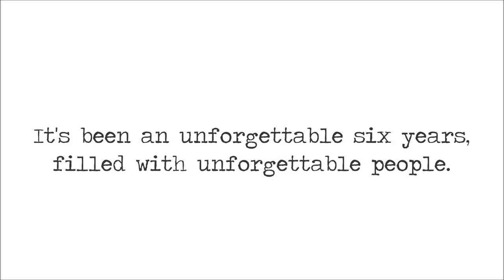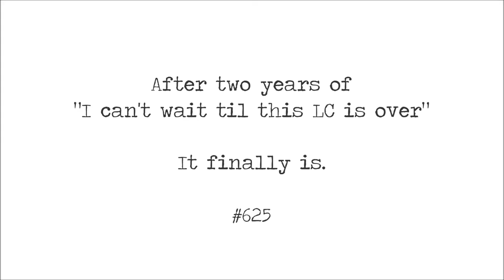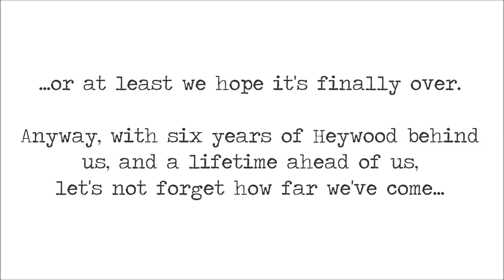Class of 2015 - Debs Video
Editing courtesy of Hannah Scott, Alannah Murray & Aoife Meade. Memories courtesy of the Class of 2015.